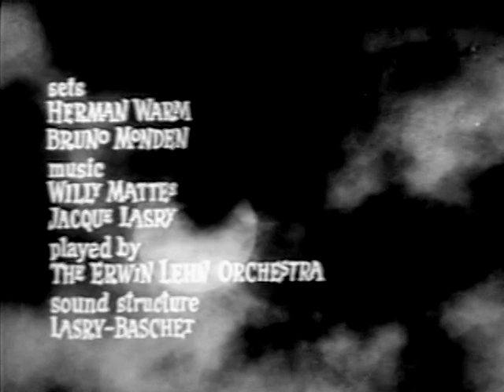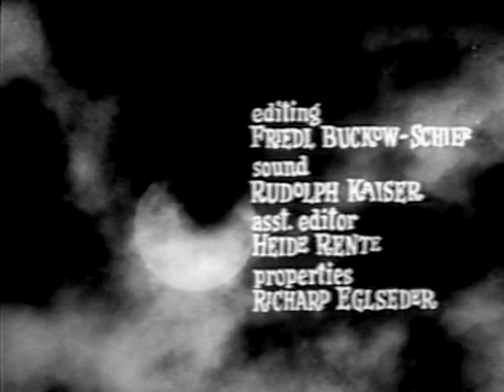The Head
The Head is a 1959 West German science fiction horror thriller written and directed by Russian-born Victor Trivas and produced by Wolf C. Hartwig (Horrors of Spider Island, Dead Sexy, Bloody Moon). The original title, Die Nackte und der Satan, translates as “The Naked and the Devil”.

The movie features Horst Frank (The Dead Don’t Die; The Cat o’ Nine Tails; So Sweet, So Perverse), Paul Dahlke, Karin Kernke, Helmut Schmid, Dieter Eppler (Castle of the Walking Dead; Slaughter of the Vampires; The Strangler of Blackmoor Castle), Kurt Müller-Graf, Christiane Maybach, Michel Simon, Johannes Buzalski, Osman Ragheb, Maria Stadler and Barbara Valentin (Love, Vampire Style; Horrors of Spider Island).

Professor Abel (Michel Simon) has invented Serum Z, which he has used to keep a dog’s severed head alive. His mad assistant, Doctor Ood (Horst Frank) then uses the serum to keep Simon’s own head alive after a failed heart transplant.